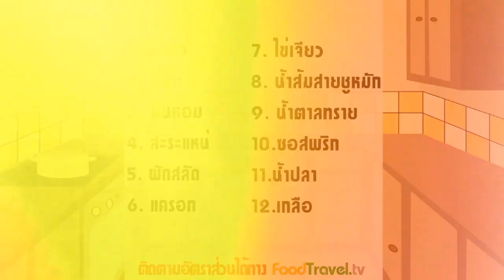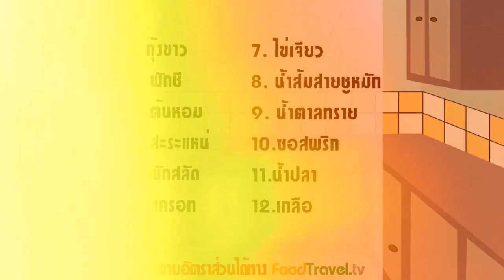กุ้งพันผัก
กุ้งพันผัก - กุ้งห่อผัก (Green Food - Healthy Food)

กุ้งห่อผัก เป็นของว่าง ที่มีไฟเบอร์ วิตามินสูง และไขมันต่ำ อร่อย ทำง่าย ไม่เลี่ยน สามารถทำทานเล่นในครอบครัวหรือว่าสำหรับงานเลี้ยงก็ได้

วัตถุดิบกุ้งพันผัก (Green Food - Healthy Food)

1. น้ำส้มสายชูหมัก 3/4 ถ้วย
2. น้ำตาลทรายไม่ฟอกสี 1/2 ถ้วย
3. น้ำปลา 2 ช้อนโต๊ะ
4. ซอสพริก 1/3 ถ้วย
5. กุ้ง เลือกขนาด 40-50 ตัวต่อโล
6. ไข่เจียวหั่นชิ้น
7. ต้นหอมลวก สำหรับมัด
8. ผักใบ เช่น ผักกาดหอม สลัดคอส สำหรับห่อกุ้ง และผักอื่นๆ
9. ผักที่จะห่อด้านในพร้อม กุ้ง เช่น แครอทลวก แตงกวา ผักชี สะระเหน่ ผักชีฝรั่ง ตามชอบ

หม้อ

วิธีทำกุ้งพันผัก (Green Food - Healthy Food)

1. ทำน้ำจิ้ม โดยการ ต้มน้ำส้มสายชู กับน้ำตาล และน้ำปลา จนเดือด ปิดไฟ แล้วพักไว้ให้เย็น
2. นำ 1 มามาผสมกับซ้อสพริก ใช้ตะกร้อมือ คนให้เข้ากัน
3. ลวกกุ้ง ในน้ำต้มเดือด ใส่เกลือเล็กน้อย
4. นำผักใบ มาห่อกุ้ง ไข่เจียว และผักแนมอื่นๆ
5. จัดเสริฟพร้อมน้ำจิ้ม